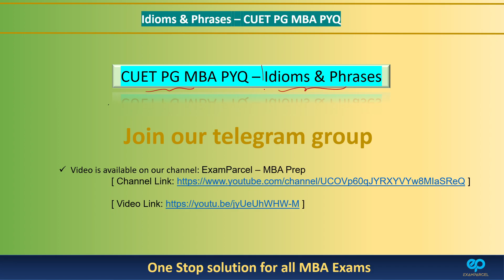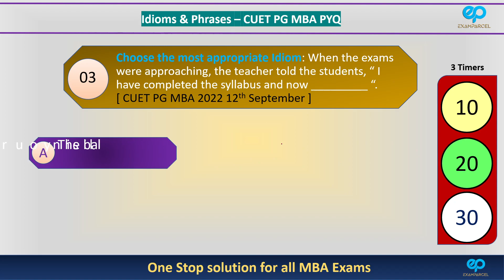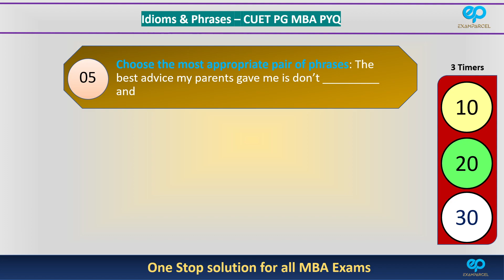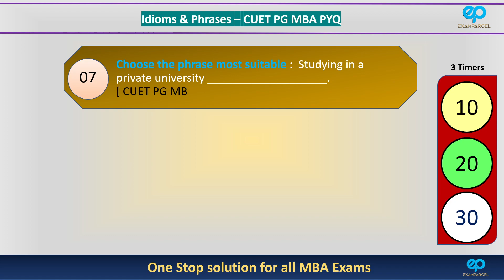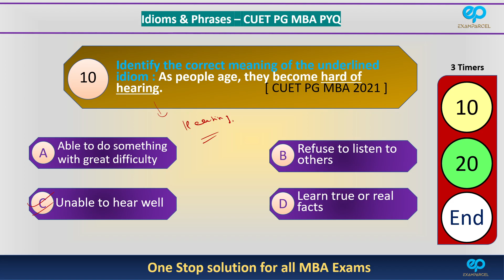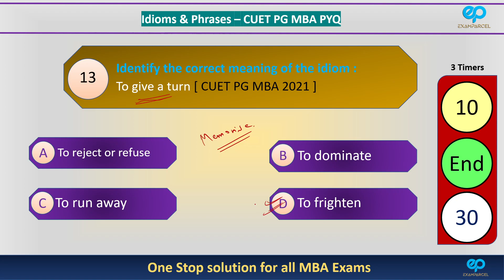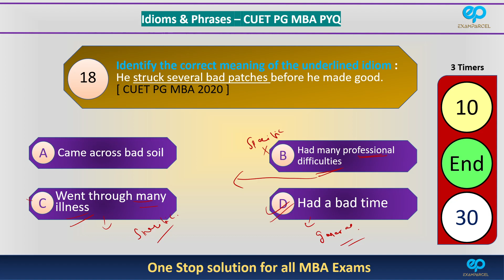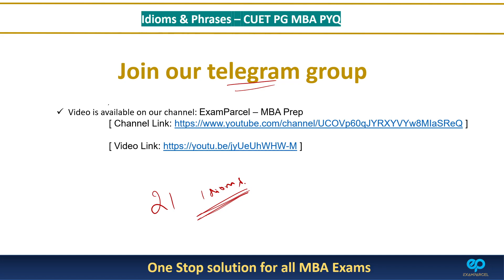Idioms & Phrases | CUET PG MBA Chapter wise Solution | English | CUET PG Part A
Link to join our dedicated telegram group for CUET PG MBA 2023